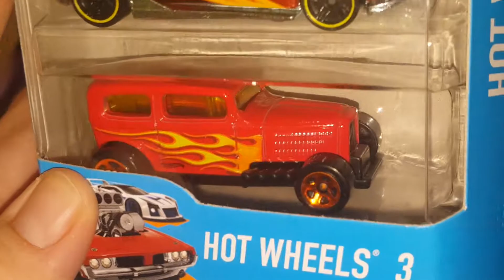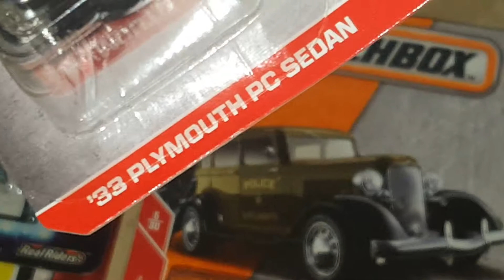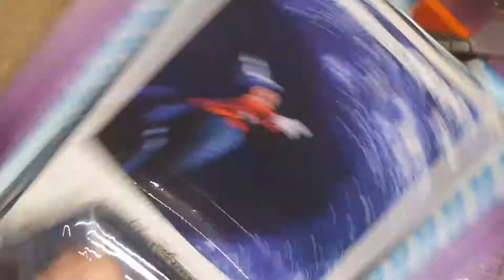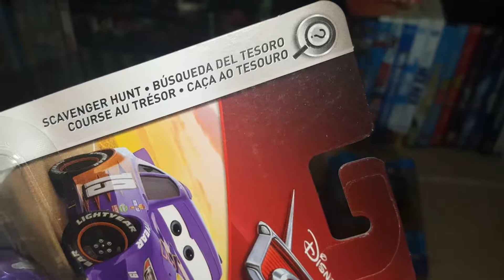Algo Leve! | FMW HAUL 12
Lo que nos encontramos por la semana, en compras con la familia. Saludos a toda la Raza.

Cancion: Amazement